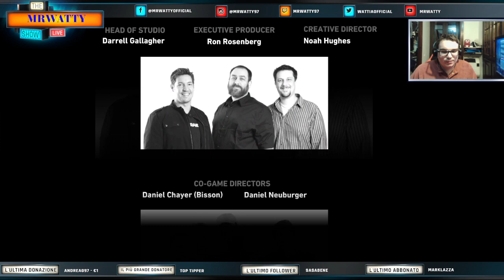Tomb Raider #5 FINALE- Non Mi Avrete Mai Vivoh!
Continuo la trilogia di Tomb Raider di Square Enix con una Lara Croft tutta nuova ed impacciata in cui le capita di tutto!